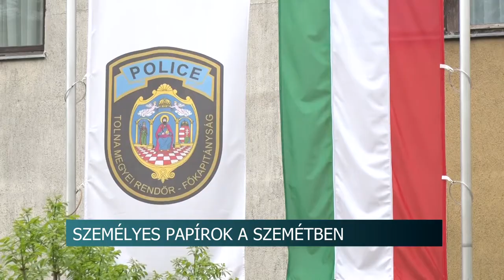20210428 hirado Ujabb szemethalom